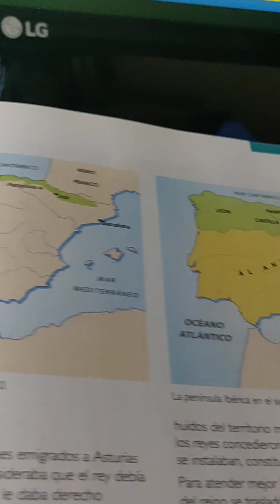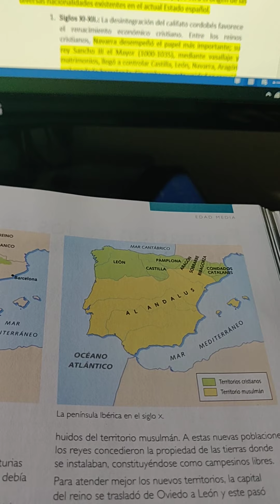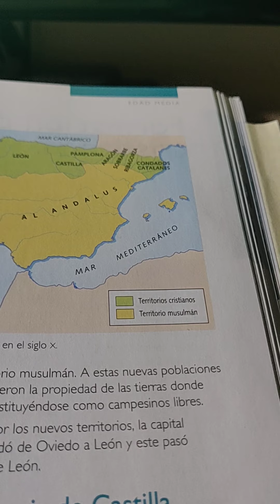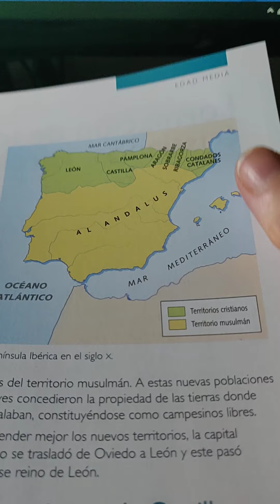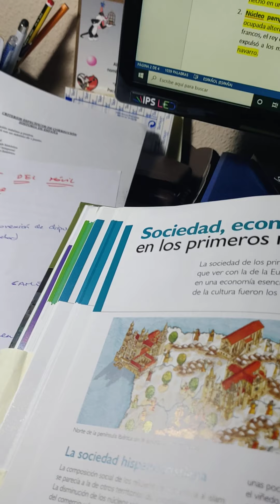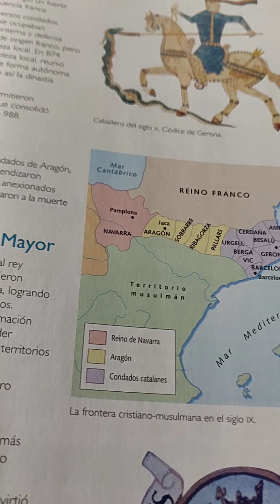HISTORIA DE ESPAÑA DE LA EVAU/EBAU: BLOQUE 2, TEMA 5 mapa politic Península Ibérica final Edad Media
Describe las grandes etapas y las causas generales que conducen al mapa político de la Península Ibérica al final de la Edad Media